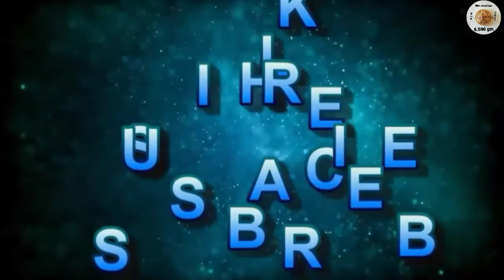latest new silver mangalsutra design|silver Payal anklet design|newsilver bangadi design|puchidesign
silver new mangalsutra design
silver Jhumka design
silver puchi design
silver borla design
silver bangadi design
silver all type jewellery design
silver fancy aadd esign
Silver Kanthi design
silver bangles design
silver Rani Har design
silver necklace design
silver Jodha ring design
silver Payal design
silver jewellery design
new silver borla design
gold and silver jewellery
silver fancy aad with earrings
bjm jewellers